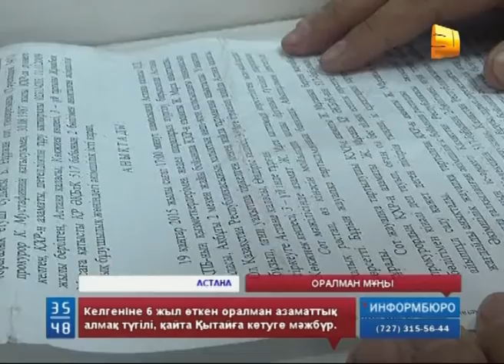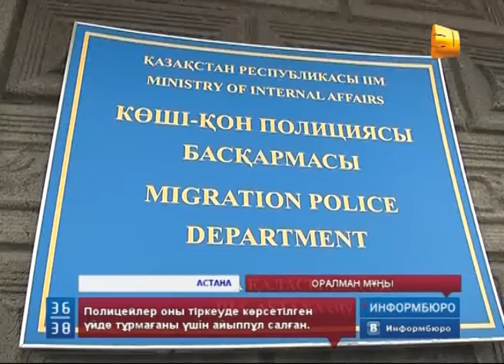Қытайдан көшіп келген оралман қайтадан Қытайға кетуге мәжбүр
Астанада Қытайдан көшіп келгеніне 6 жыл өткен оралман азаматтық алмақ түгілі, қайтадан Қытайға кетуге мәжбүр. Полицейлер Жұмабек Мұсаны жаңа заң бойынша тіркеуде көрсетілген үйде тұрмағаны үшін айыппұл салып, паспортын Қытайға виза аштыруға жіберіпті. Ал үйінде бір баласы мен аяғы ауыр келіншегі күтіп отырған қандасымыз атамекенімнен қайтсем де кетпеймін деп жылап отыр. Оралман мұңын Гүлбану Әниятқызы тыңдап қайтқан еді.